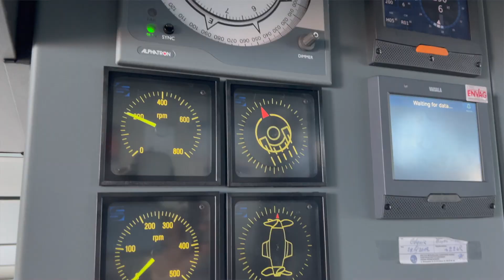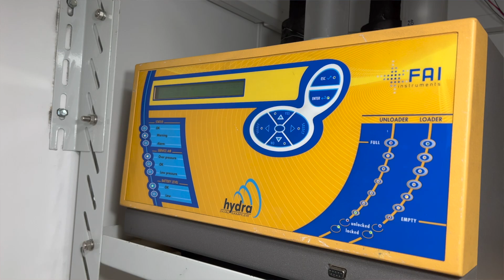University of Gdańsk ship R / V Oceanograf on the way to Cadiz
Gdańsk - Kiel - Brest - Cadiz is the route of the research cruise organized by SEA-EU. University of Gdańsk ship -  R / V Oceanograf - left the port on May 26 at 1.00 p.m. The trip will last 23 days, during which around 100 scientists from SEA-EU, an alliance of six European coastal universities, will conduct five one-day research cruises and three complex projects.